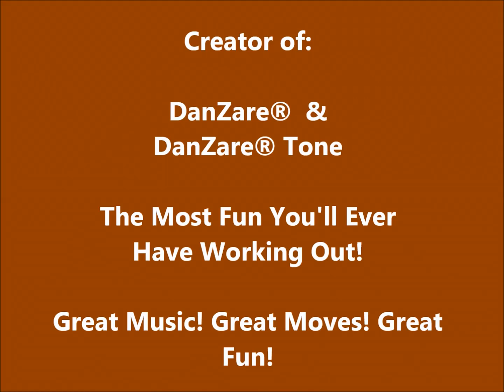World's 1st Bowling Pin Pushup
This is the world's first bowling pin pushup. This is a very advanced move. Try it if you must but use caution.